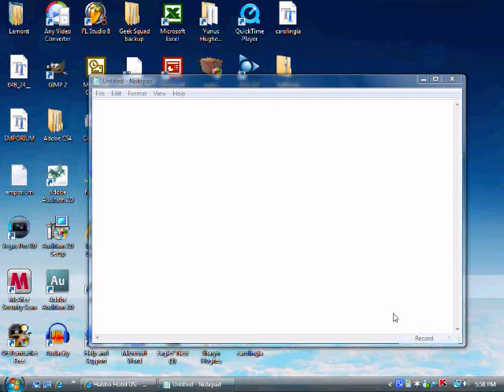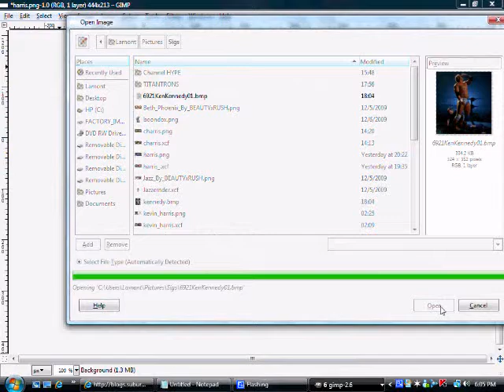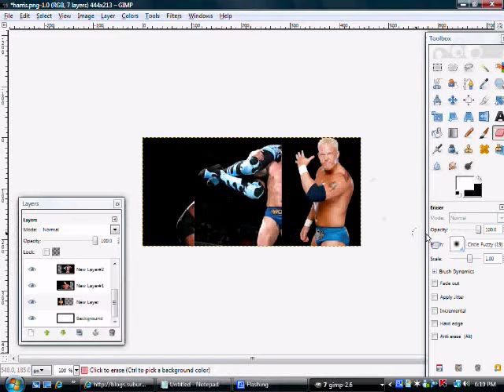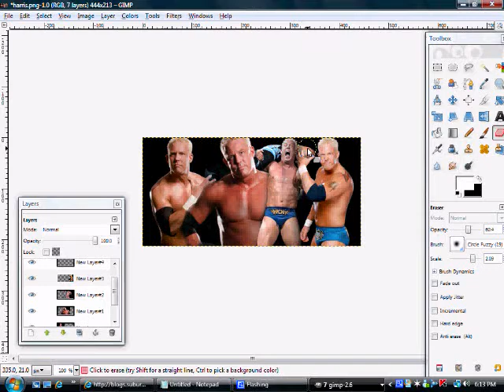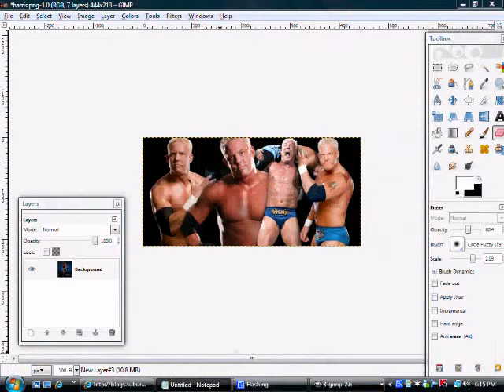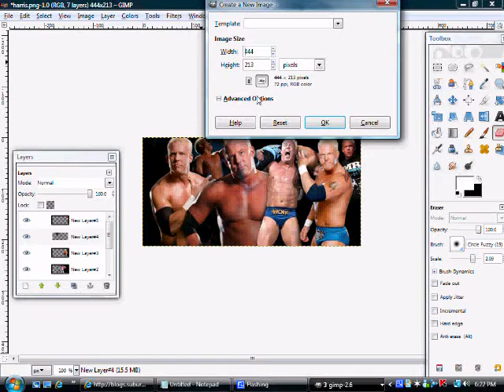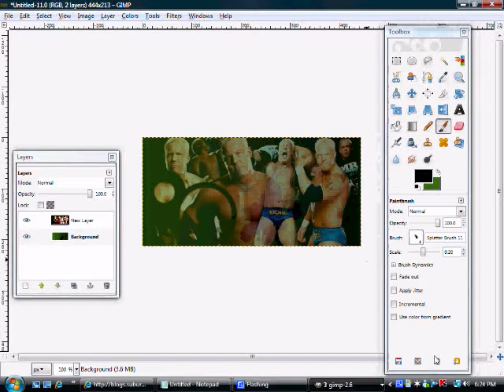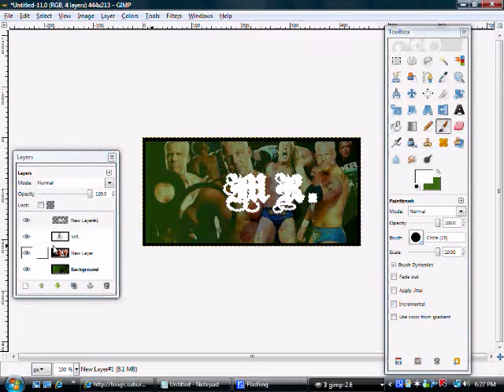How to make a sig [GIMP TUTORIAL]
A ChannelHyperactive Production

Songs:
Nine Thou (Superstars Remix) - Styles of Beyond
King of my world - Saliva

=] ENJOY THE TUT